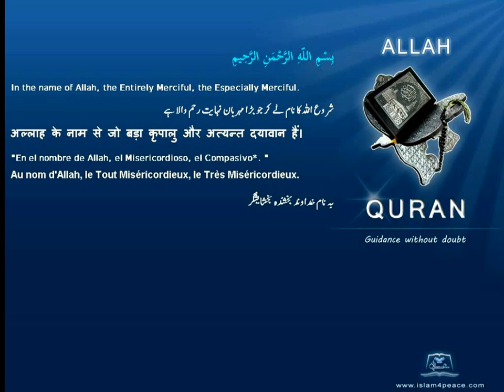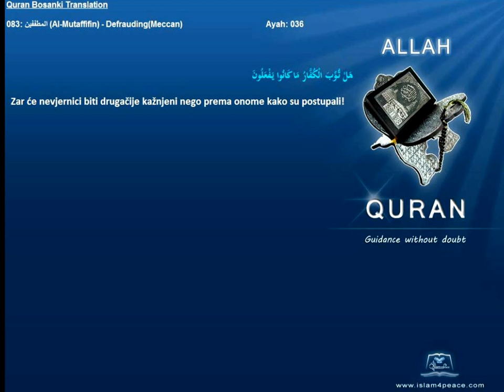Quran Bosanski Bosnian Translation 083 المطففين Al Mutaffifin DefraudingMeccan Islam4Peace com